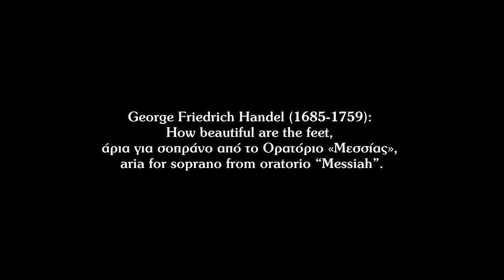George Friedrich Handel: How beautiful are the feet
𝗚𝗲𝗼𝗿𝗴𝗲 𝗙𝗿𝗶𝗲𝗱𝗿𝗶𝗰𝗵 𝗛𝗮𝗻𝗱𝗲𝗹 (𝟭𝟲𝟴𝟱-𝟭𝟳𝟱𝟵):
How beautiful are the feet, aria for soprano from oratorio “Messiah”.
Natali Eleftheriou, soprano
Chris Paraskevopoulos, organ
Live recording from Organ and Music Festival St Francis Rhodes 2 October 2017

How beautiful are the feet, άρια για σοπράνο από το Ορατόριο «Μεσσίας».
Ναταλί Ελευθερίου, σοπράνο
Χρήστος Παρασκευόπουλος, εκκλησιαστικό όργανο
Ζωντανή ηχογράφηση από το Φεστιβάλ Εκκλησιαστικού Οργάνου και Μουσικής Αγίου Φραγκίσκου Ρόδου 2 Οκτωβρίου 2017

➤ For lyrics, click the link below /
➤ Για τους στίχους κατευθυνθείτε στον παρακάτω σύνδεσμο:

✓ Ακολουθήστε με στα Μέσα Κοινωνικής Δικτύωσης